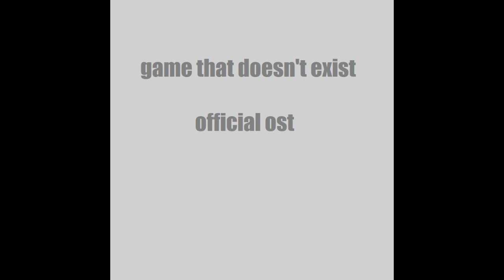Still - GTDE OST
short loop for a cave type area or something